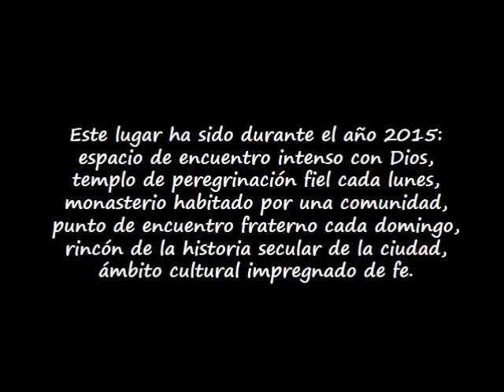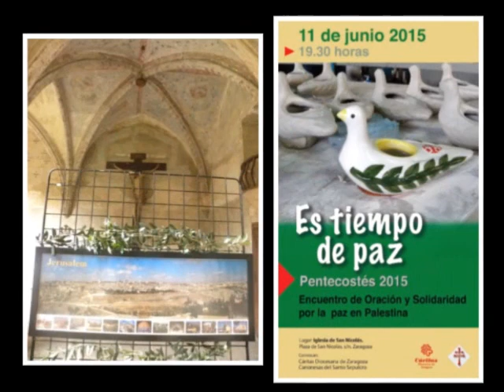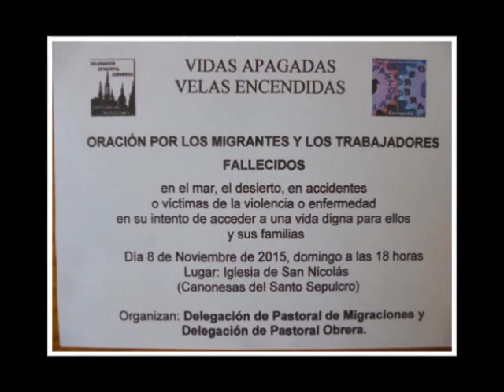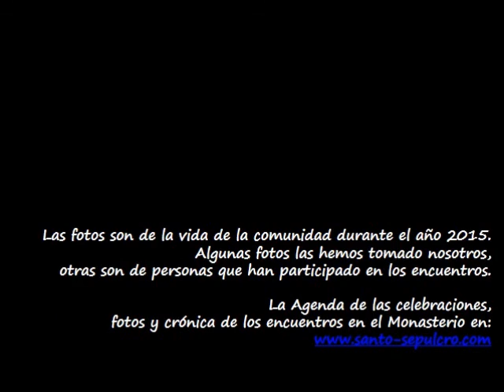Año 2015 en el Monasterio de la Resurrección, Santo Sepulcro, de Zaragoza.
Resumen fotográfico de las actividades, encuentros y oraciones que ha habido en el Monasterio de las Canonesas de Zaragoza, España.